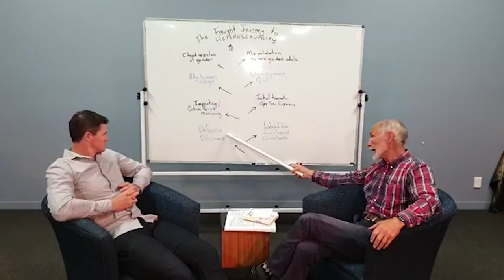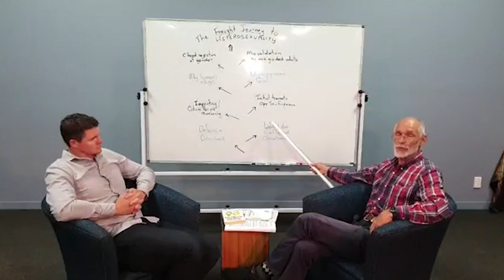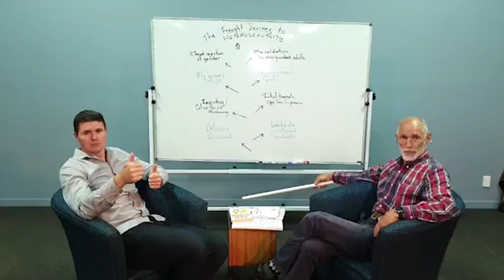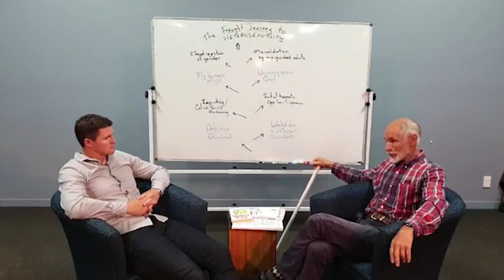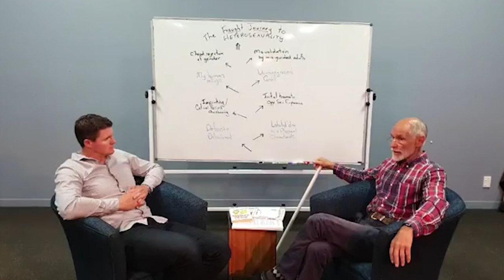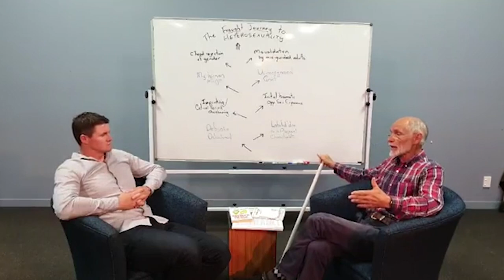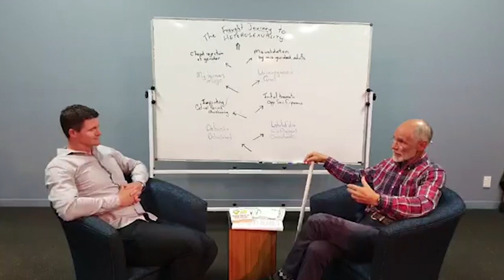"The Fraught Journey To Heterosexuality" with David Riddell